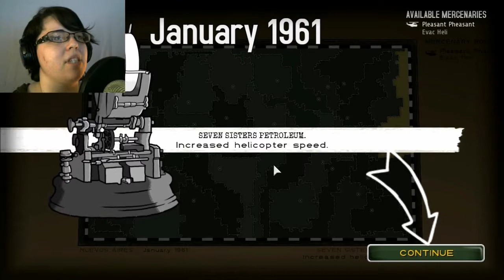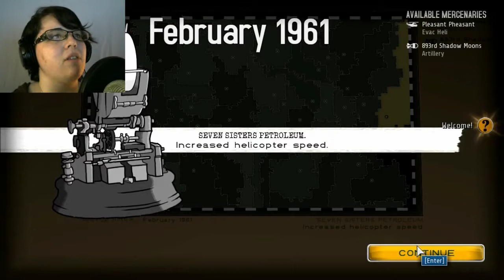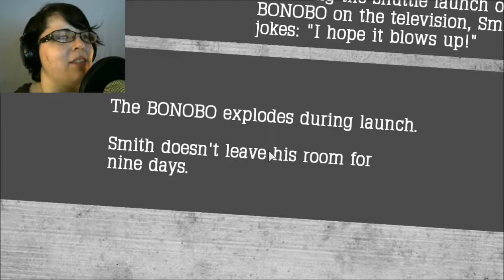RUN AWAY!!! || Atom Zombie Smasher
Run before you turn into a Zed!!!